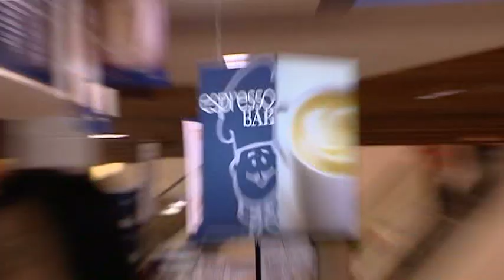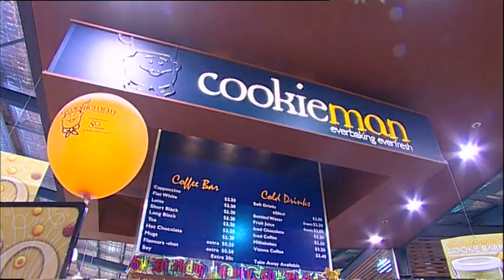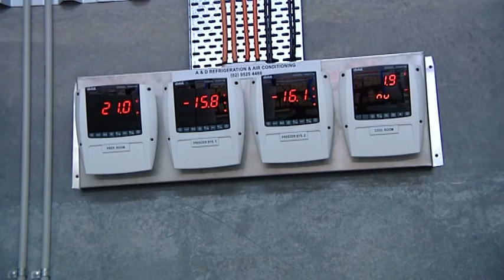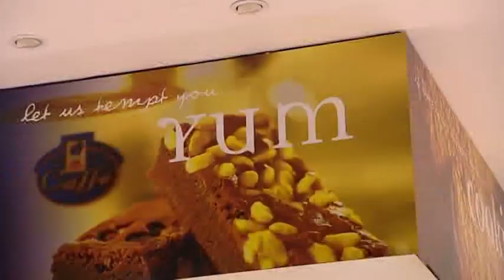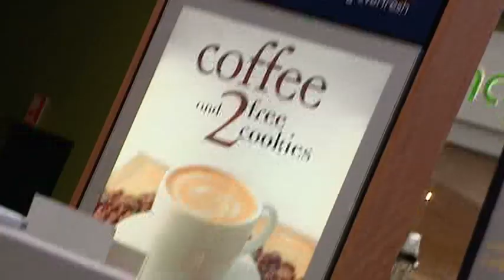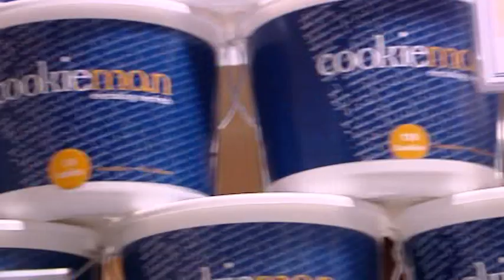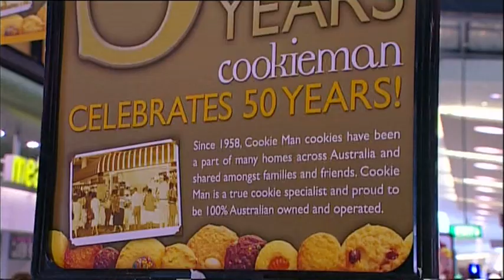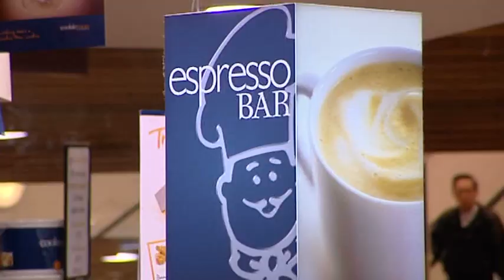Cookieman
Marketing DVD made for Cookieman.